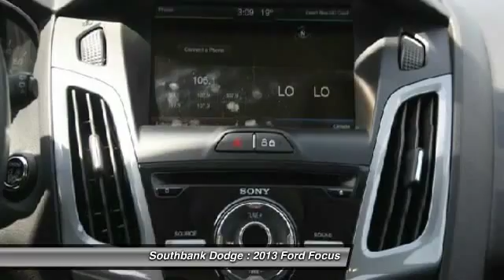2013 Ford Focus Ottawa ON - Ontario 920874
2013 Ford Focus

Southbank Dodge
1255 Johnston Road

TITANIUM HATCHBACK